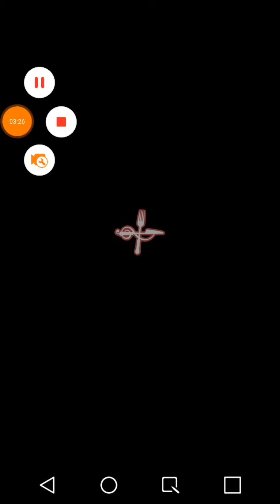ときレス Tokimeki Restaurant Fuwa Kento helping in restaurant